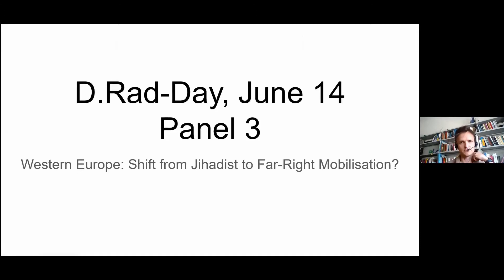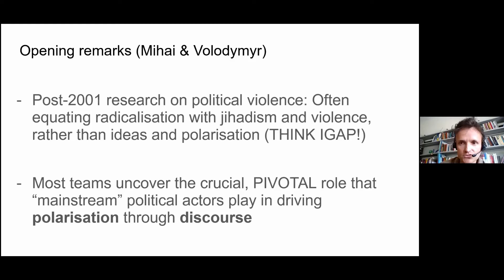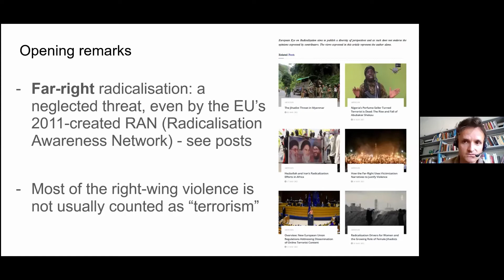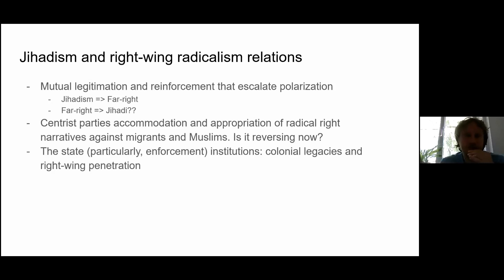Opening remarks | Presentation of the country reports D3.1 Radicalisation Stakeholders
Topic: Western Europe: Shift from Jihadist to Far-Right Mobilisation?

Mihai Varga, Volodymyr Ishchenko, Freie Universität Berlin

D.Rad is a comparative study of radicalisation and polarisation in Europe and beyond. It aims to identify the actors, networks, and wider social contexts driving radicalisation, particularly among young people in urban and peri-urban areas. D.Rad conceptualises this through the I-GAP spectrum (injustice-grievance-alienation-polarisation) with the goal of moving towards measurable evaluations of de-radicalisation programmes. Our intention is to identify the building blocks of radicalisation, which include a sense of being victimised; a sense of being thwarted or lacking agency in established legal and political structures; and coming under the influence of “us vs them” identity formulations.